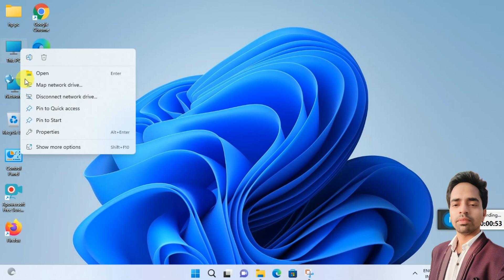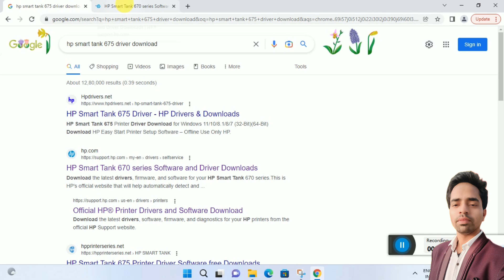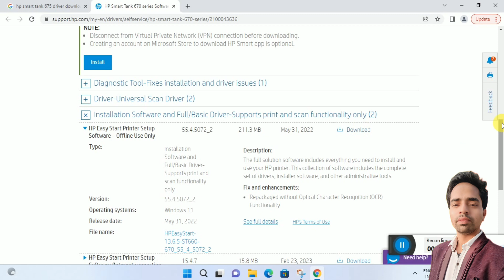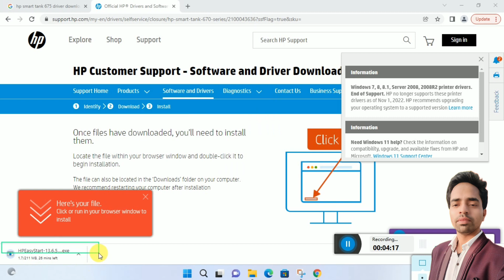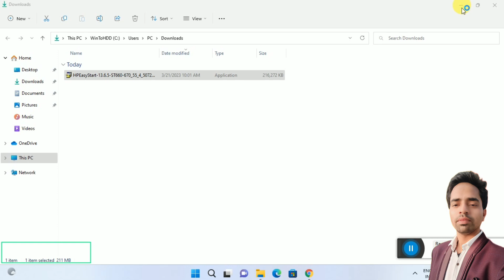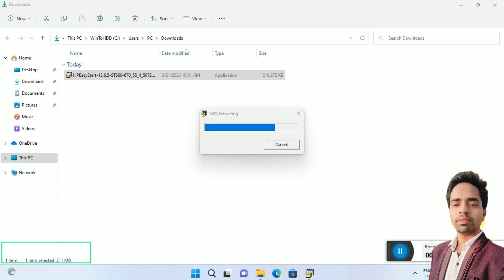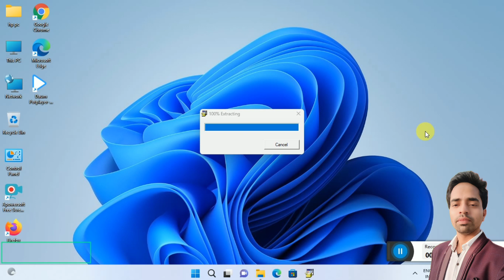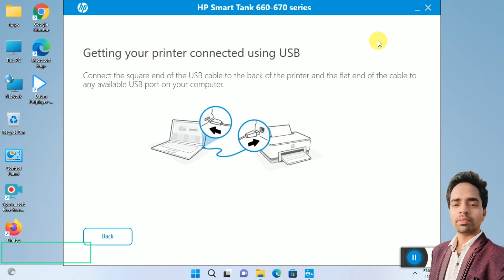HP Smart Tank 580 Software|Download|Installe HP Printer 675,670 शॉफ्टवेयर डाउनलोड इनस्टॉल ऐसे करें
HP Smart Tank 670 All-in-One Wireless Integrated Ink Tank Colour Printer, Scanner, Copier with Auto-Duplex, High Capacity Tank (8000 Black, 6000 Colour) with Automatic Ink Sensor Gray, 48.0x23.9x41कम
यदि आप HP Smart Tank 675 ऑल-इन-वन प्रिंटर का उपयोग कर रहे हैं, तो आपको HP Smart Tank 675 ड्राइवर की आवश्यकता होगी। यह ड्राइवर केवल इस विशिष्ट प्रिंटर मॉडल के साथ कार्य करने के लिए डिज़ाइन किया गया है। यदि आप किसी अन्य ब्रांड का उपयोग कर रहे हैं, तो आपको अपने सिस्टम के लिए उचित ड्राइवर डाउनलोड करने की आवश्यकता होगी। ड्राइवर स्थापित करने के बाद, आपको अपने कंप्यूटर पर प्रिंटर सेट अप करना होगा।
एचपी स्मार्ट टैंक 675 ड्राइवर डाउनलोड करें (यहां)
पूर्ण समाधान सॉफ्टवेयर:
यदि आपने एक एचपी स्मार्ट टैंक 675 ऑल-इन-वन प्रिंटर खरीदा है, तो आप हमसे
HP Smart Tank 670 Software|Download|Installe शॉफ्टवेयर डाउनलोड इनस्टॉल ऐसे करें HP
 Smart Tank 675
मैं एचपी स्मार्ट प्रिंटर ड्राइवर्स कैसे डाउनलोड करूं? ^
एचपी ग्राहक सहायता - सॉफ्टवेयर और ड्राइवर डाउनलोड पर जाएं। खोज बॉक्स में अपना प्रिंटर नाम दर्ज करें - आपको अपने प्रिंटर के बाहरी शेल पर अपना प्रिंटर नाम खोजने में सक्षम होना चाहिए। एंटर पर क्लिक करें। आपके पास चुनने के लिए कई अलग- अलग ड्राइवर विकल्प हो सकते हैं - उन सभी की समीक्षा करें और जिन्हें आप आवश्यक समझें उन्हें डाउनलोड करें।
HP Smart Tank 675 All-in-One Printer Multi-function WiFi Color Inkjet Printer with Voice Activated Printing Google Assistant and Alexa (Blue, Ink Bottle)